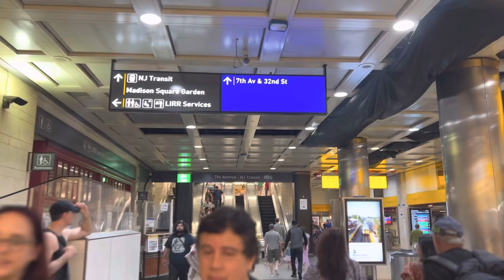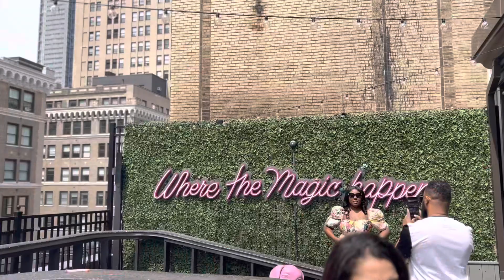Girls Day Out | Roosevelt Island Tramway| New York City | Things You Can Do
Things to do on a day out in NYC

Magic hour Roof top bar & lounge

Zoob zib authentic Thai restaurant

Roosevelt Island Tramway